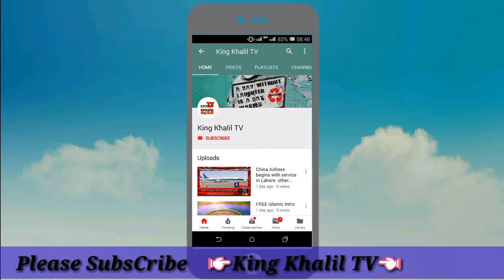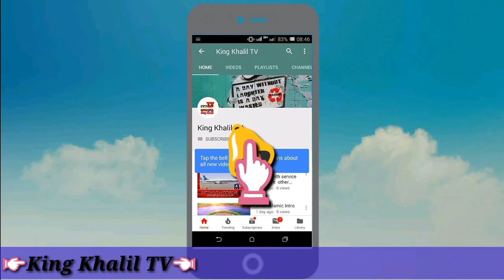Kamina Aur Sharif Husband Kaun Maulana Tariq Jameel Must Watch |By The Peaceful Side ©